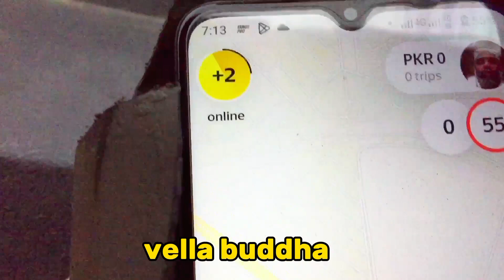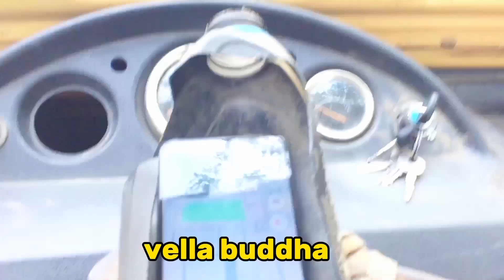Aaj Indrive chalata to acha hota || Yango chala kar zalat ho gi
aaj yango Chala kar zalalt ho gai indiver chalata to achcha tha